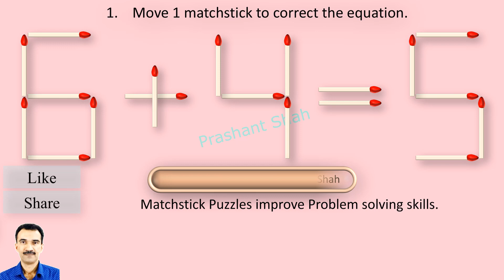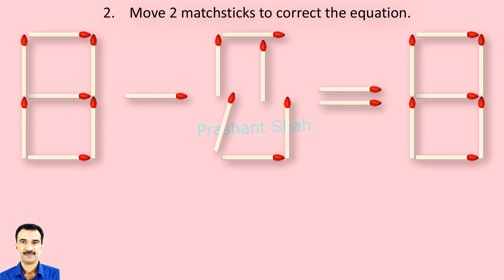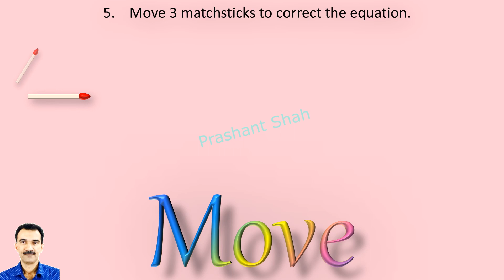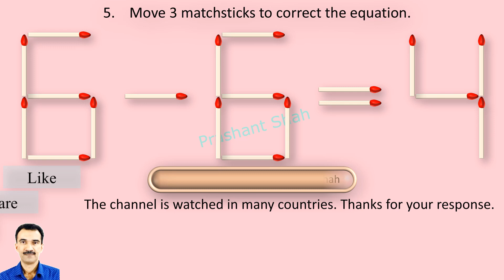Matchstick Puzzles 306